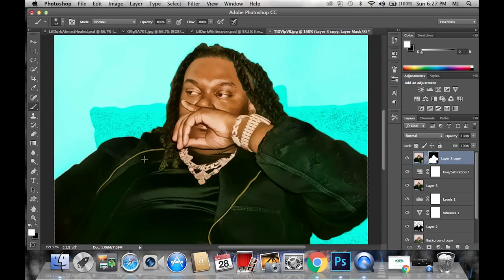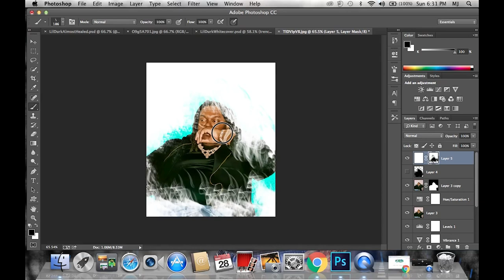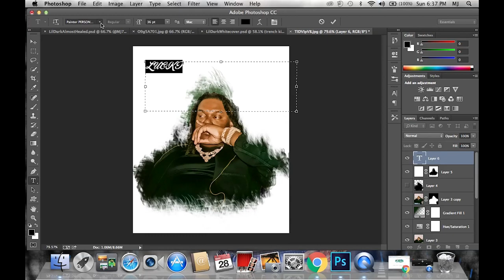HE’S TAKING OVER CHICAGO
In todays speedart video I'm using Photoshop to create a visualdesign featuring